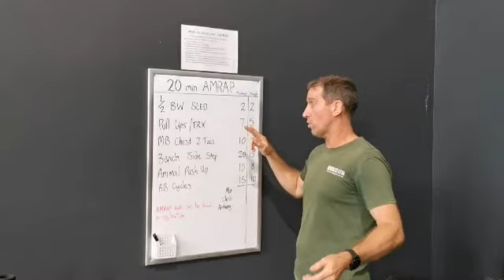Workout of the week - AMRAP 21 Apr 22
A short demonstration of our weekly Resultz Gym AMRAP 20min workout. High intensity for great strength endurance results. Great for those who want to get a great workout done in a short period of time. Enjoy. Mat Skate - Resultz Gym

Note: If at any stage during this AMRAP you experience unusual pain that is not associated with high intensity exercise we recommend you cease exercise immediately and seek professional guidance from a GP or physiotherapist.